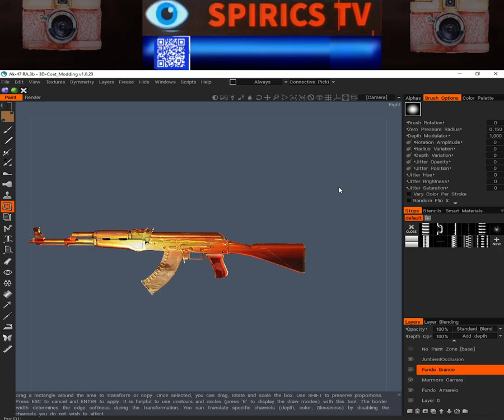Spirics - TV Minhas Transmissões ao Vivo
Ak-47 RA - Faz Refecia Do Deus do antigo Egito RA , pertence a coleção Olhos do Egito e vai iluminar seu caminho principalmente se acompanhada de flash nos locais de difícil acesso , se esse era o brilho que faltava , agora penas a vitória depende de você

Português
Spirics - TV Assista minhas transmissões ao vivo  em tempo real ...
inicie as legendas da tradução simultânea no YouTube

English
Spirics - TV Watch my live streams in real time...
start the simultaneous translation subtitles on YouTube